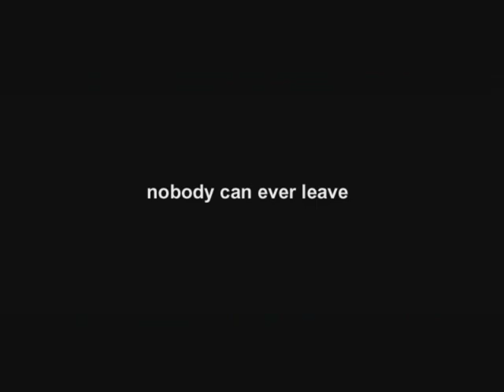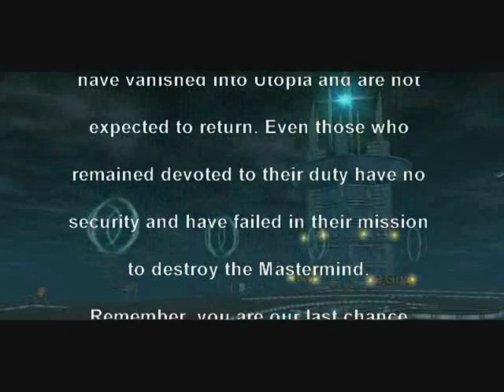Let's Play Utopia City [Part 1] - Everything Was Much Easier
Welcome to Utopia City! A virtual place so popular that it led to the decline of the human race. You can never leave.